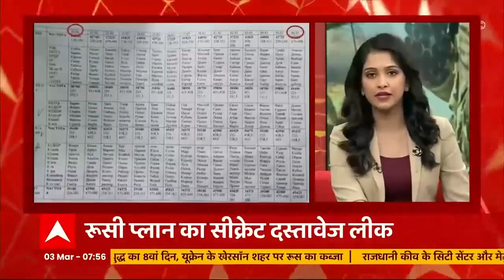Speed News: Zelenskyy को हटाकर किसे Ukrain का राष्ट्रपति बनाना चाहता है रूस?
यूक्रेन की मीडिया के हवाले से बड़ी खबर. रूस जेलेंस्की को हटाकर विक्टर यानुकोविच को यूक्रेन का राष्ट्रपति बनाना चाहता है..पूर्व राष्ट्रपति विक्टर पुतिन के करीबी माने जाते हैं.

रूस के लीक सीक्रेट दस्तावेज के मुताबिक यूक्रेन पर हमले का प्लान 18 जनवरी को तैयार हो गया था और हरी झंडी मिल गई थी.20 फरवरी से 06 मार्च तक चलनी है लड़ाई.यूक्रेन के रक्षा मंत्रालय ने जारी किए हैं दस्तावेज.